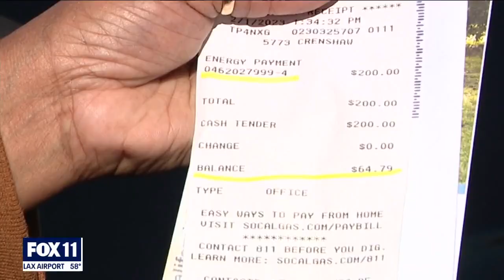SoCal Gas prices to decrease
SoCal Gas says prices will drop starting in February.